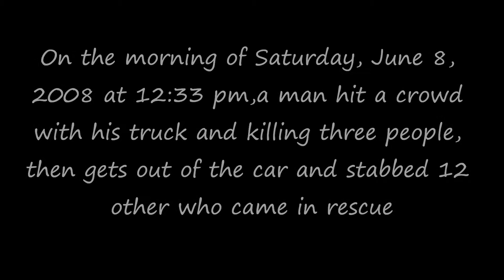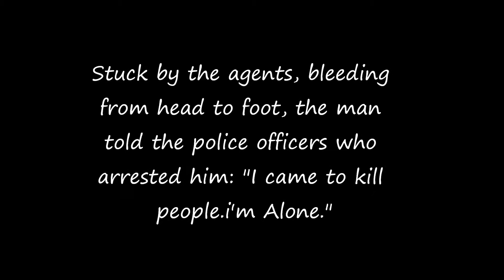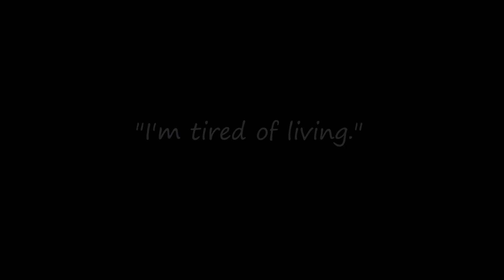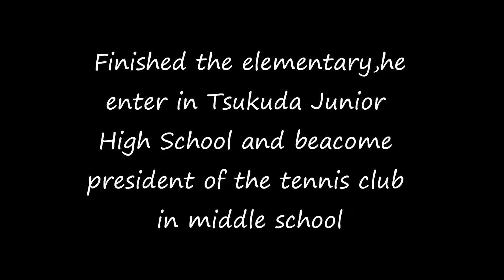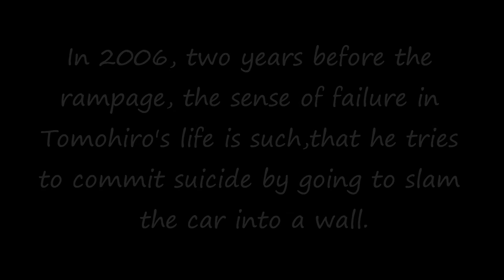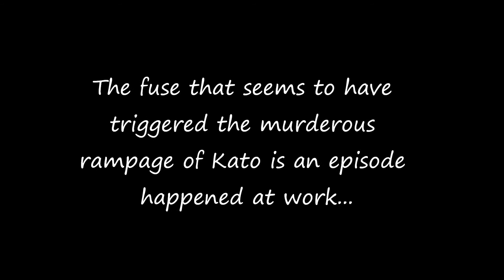Mass Murder : The Akihabara Killer